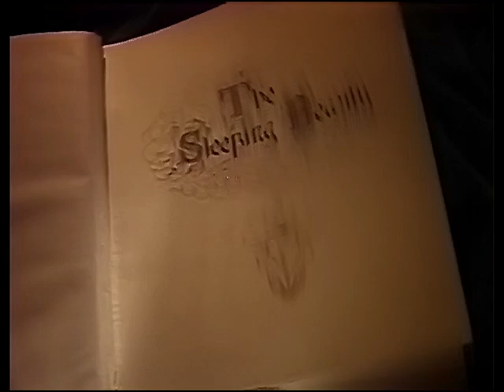Sleeping Beauty on Ice 1987 Restored - Anglia version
This is the 1987 Sleeping Beauty ice ballet by Lar Lubovitch, Anglia version. It uses ice dancing, but includes some simple animation and conventional ballet. The evil fairy, Shaun NcGill is the most compelling character, as villains often are.  This is the best resolution copy of this ice ballet.

There are two versions of this video, the US PBS broadcast version, and the VHS Anglia version.  The commentary, credits, and some act transition vary.  A full commercial DVD from the master tapes would be wonderful, but this restoration from a VHS tape will have to do until a full resolution copy is commercially released.  This version used the QTGMC deinterlace script for deinterlacing so as to preserve maximum resolution.  Refocusing, precise black level adjustment, and slight saturation adjustment contribute to better resolution and definition.

Rosalynn Sumners – Princess Aurrora
Robin Cousins – Prince Floramund
Patricia Dodd – Hippolyta, the Good fairy
Shaun McGill – Carabosse, the Evil Fairy